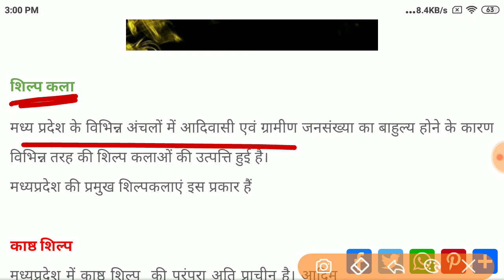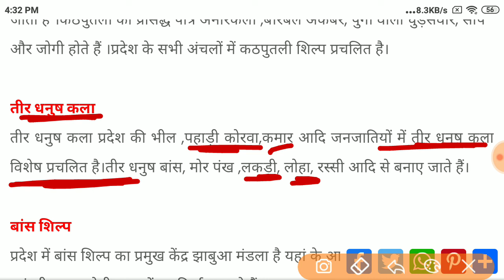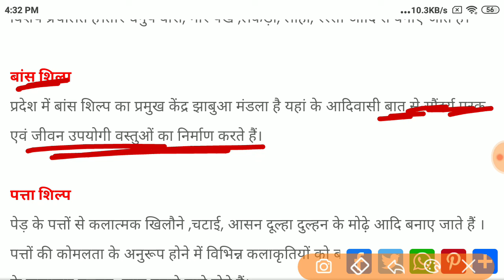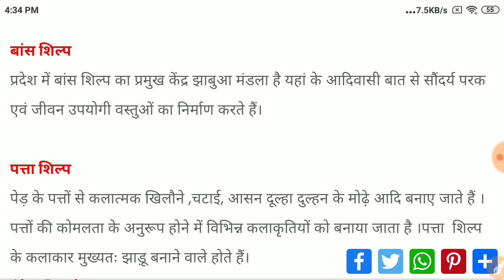मध्य प्रदेश की प्रमुख कला एवं स्थापत्य कला |MPGK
MPPSC Prelim2023-24  Syllbaus According Disscus Kiye hai 🙋🙏👍☺️
mppsc 2013 24 exam calender out
mppsc latest update
mppsc 202324 notification out
mppsc Prelims exam 202324
mppsc Syllabus न्यू
mppsc practis session
Mppsc mains exam day 1
Mppsc 2023 exam
Mppsc prelims syllabus analysis
mppsc exam hai
MPPSC notification out 2023
mppsc ki self study kaise kare
Mppsc prelims Stra greedy 2023
MPPSC PRELIMS preparation 2023 24
PRELIMS 2023 notification out
MPPSC exam 2023
MPPSC 2023- 24 exam calender

Topic wise MPPSC Prelmis Syllabus According Dissuss Study Karwange 😊

MPPSC Pre Unit 1 - मध्य प्रदेश का इतिहास संस्कृति एवं साहित्य

• मध्य प्रदेश के इतिहास की महत्वपूर्ण घटनाएं प्रमुख राजवंश
•स्वतंत्रता आंदोलन में मध्यप्रदेश का योगदान
•मध्यप्रदेश की प्रमुख कलाएं एवंमध्यप्रदेश की प्रमुख कला एवं स्थापत्य कला
•मध्यप्रदेश की प्रमुख जनजाति एवं बोलियां
•मध्य प्रदेश के प्रमुख त्यौहार लोक संगीत लोक कलाएं एवं लोक साहित्य
•मध्य प्रदेश के प्रमुख साहित्यकार एवं उनकी कृतियां
•मध्य प्रदेश के प्रमुख धार्मिक एवं पर्यटन स्थल
•मध्य प्रदेश के प्रमुख जनजाति व्यक्तित्व
MPPSC Prelim Syllbaus According Disscus
Kiye hai

Useful For
MPPSC,PEB Exam, MPSI, MPPOLice Patwari exam, MPForest Exam, Group 234,